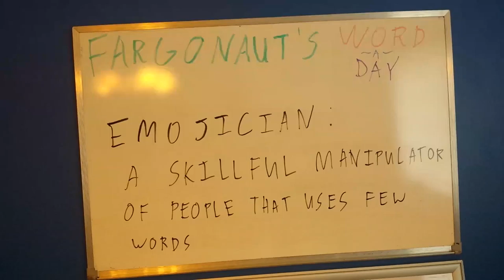Emojician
A skillful manipulator of people that uses few words.